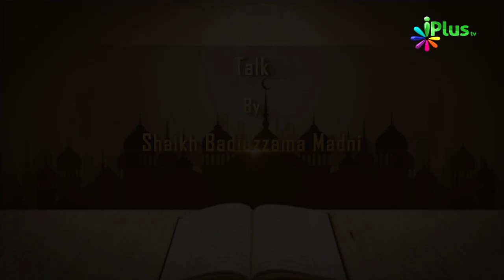Tafseer e Quran Ep 12 By Shaikh Badiuzzama Madni - iPlus TV